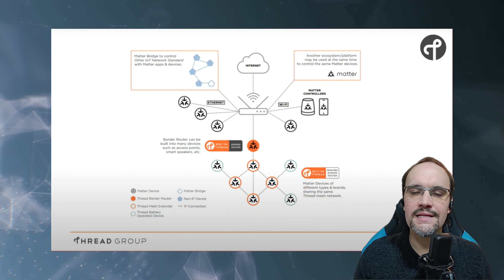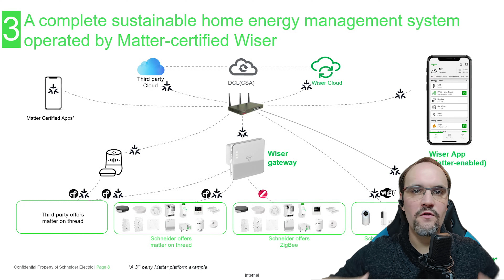Résumé de toutes les informations sur le nouveau protocole Matter, arrive bientôt sur Home Assistant